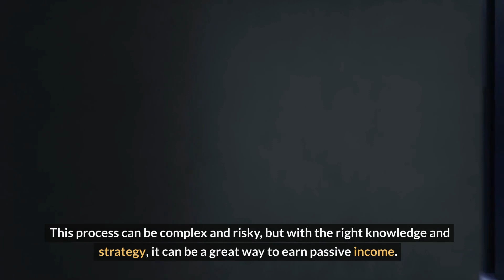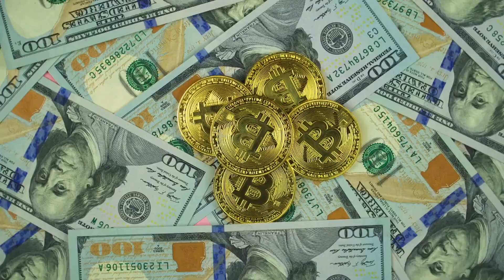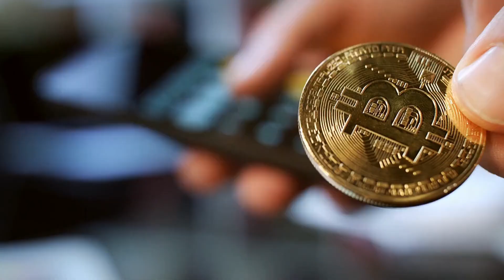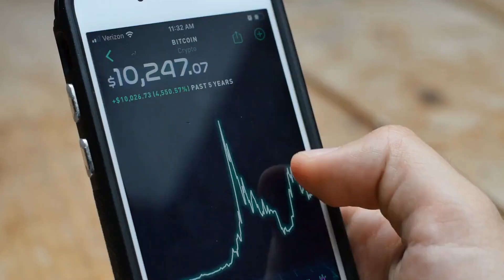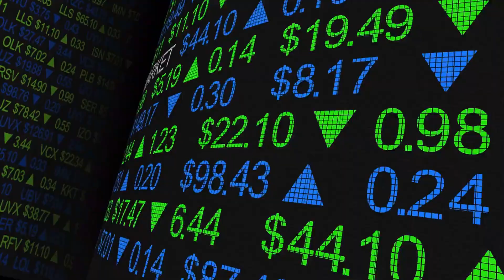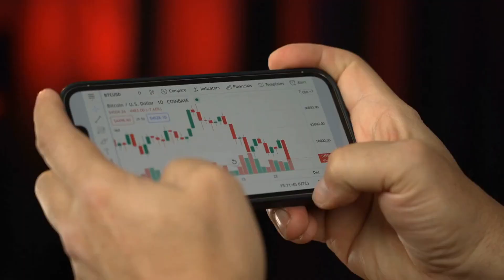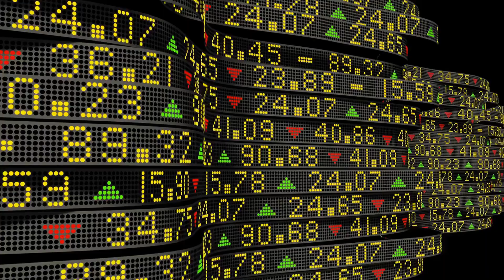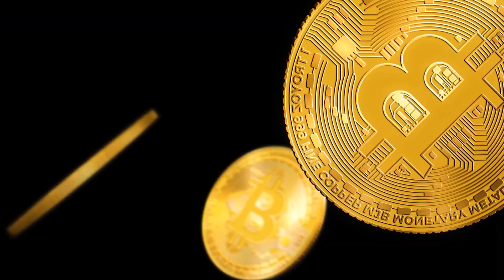Yield Farming in Cryptocurrency Simply Explained for Beginners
In this video, we're diving into the world of yield farming crypto, a process that's been making waves in the crypto community. If you're interested in earning passive income through crypto, then this video is for you! We'll explain what yield farming is and how it works, the different types of yield farming, the risks and potential benefits, and the best platforms for yield farming. Whether you're a beginner or an experienced investor, we've got you covered. So, sit back, grab a notepad, and let's explore the world of yield farming crypto together!

📘📙BOOKS📘📙
📙👉 Crypto for Beginners
📙👉 The Crypto Trader
📙👉 How to Day Trade for a Living
📙👉 A Beginner's Guide to the Stock Market
📙👉 The Psychology of Money